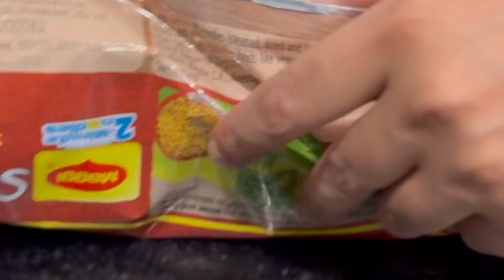Tried New Maggi 😋| Spicy yummy | Special masala| trying korean ramen🤤 *spicyyyy*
Tried New Maggi 😋| Spicy yummy | Special masala |
| trying korean ramen🤤 *spicyyyy*

your query:-
korean ramen noodles
korean ramen price in india
What are Korean ramen noodles called?
Is Korean ramen healthy?
 Is Korean Maggi veg?
Is Korean ramen veg or non veg?
Is kimchi ramen veg?
कोरियन मैगी वेज है?
korean maggie reviews
 street noodles
hakka noodles
restaurant style hakka noodles
instant noodles
 asmr video
spicy noodles
wai wai
sagar kitchen
shorts cooking video viral kaise kare
trending
maggie
spicy masala maggie

Instant Chili Oil Hakka Noodles With Paneer [ASMR] ramen hakkanoodles @chingssecret

Indulge in the flavors of this quick and easy **Instant Chili Oil Hakka Noodles With Paneer** recipe! 🍜 Perfect for a spicy, satisfying meal that's ready in minutes. This ASMR video will take you through every sizzling, crackling step, making it a truly immersive cooking experience. Whether you're a fan of **Ching's Secret** products or just looking for a delicious Asian-inspired dish, this recipe is sure to hit the spot.

Enjoy the delightful crunch and spice in every bite! Perfect for lunch, dinner, or a late-night snack.